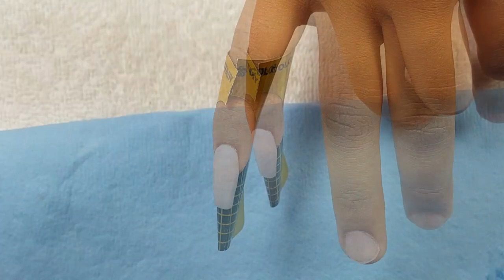Uñas con efecto azucar y efecto humo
Para algún comentario te dejo mi correo electrónico.

También les hago una atenta invitación a una fanpage que una muy linda seguidora ha creado 😉😘